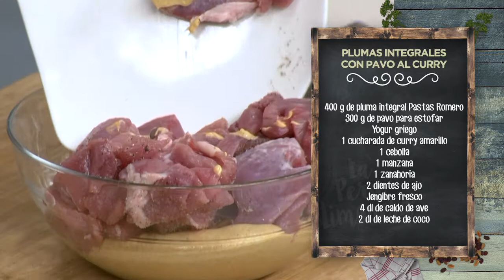PLUMAS INTEGRALES CON PAVO AL CURRY - LPL PGM 1987 RECETA 02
Ingredientes para 4 personas:
400 g de pluma integral Pastas Romero, 300 g de pavo para estofar, yogur griego, 1 cucharada de curry amarillo, 1 cebolla, 1 manzana, 1 zanahoria, 2 dientes de ajo, jengibre fresco, 4 dl de caldo de ave y 2 dl de leche de coco.
Además, 2 guindillas picantes, sal, pimienta negra y aceite de oliva virgen extra.

Elaboración:
Comenzamos mezclando el curry con el yogur. Salpimentamos los trozos de pavo, que hemos pedido que nos lo corten grueso y lo mezclamos con el yogur de curry. Dejamos que se macere, al menos durante una hora.
Una vez marinada la carne, en una olla exprés, ponemos esos trozos de pavo. Cocinamos y removemos bien.
Vamos con los vegetales: laminamos los ajos, cortamos la cebolla, la zanahoria, la manzana y un trozo de jengibre, todo en trozos pequeños y lo añadimos al guiso. Removemos de nuevo y dejamos que se cocine un poco. Ponemos el caldo de ave y cerramos la olla, cocinando durante unos 25 minutos.
Destapamos la olla y agregamos las plumas integrales de Pastas Romero. Removemos bien y dejamos que se cocine en su punto. Es el momento de añadir la leche de coco y volvemos a mezclar.
Para emplatar, servimos una generosa cantidad de pasta con estofado de pavo al curry y rematamos con unas anillas de piparras y unos daditos de manzana. Que aproveche.